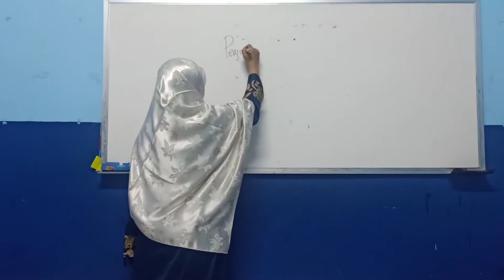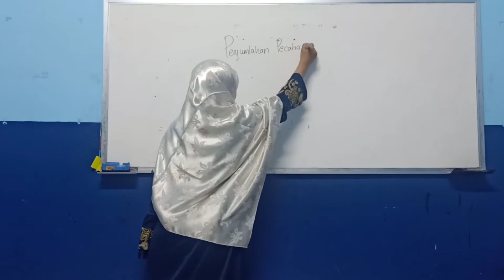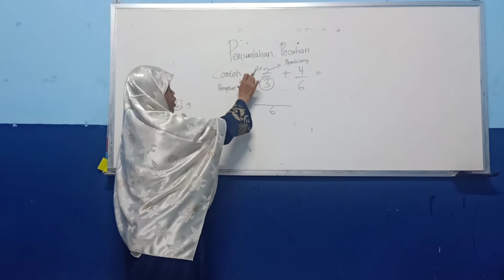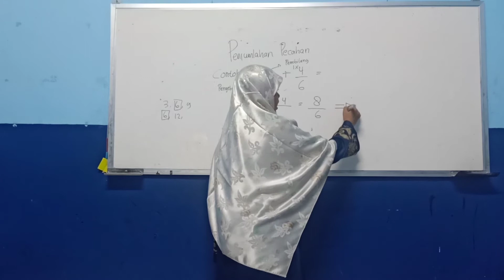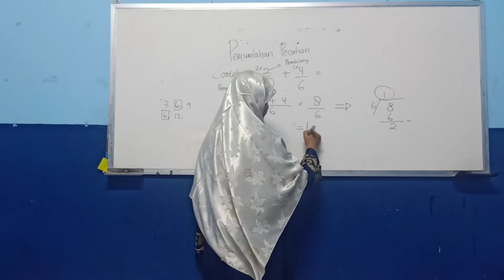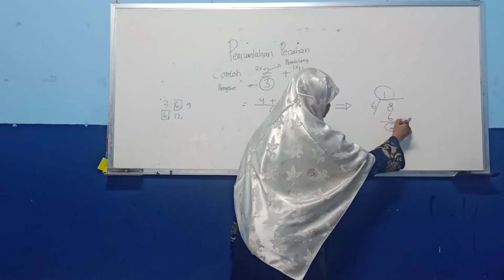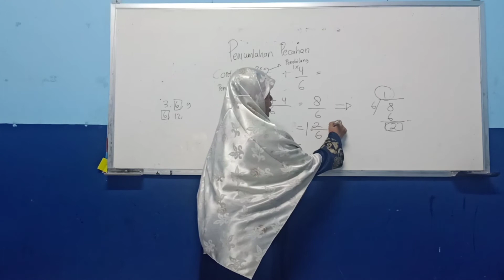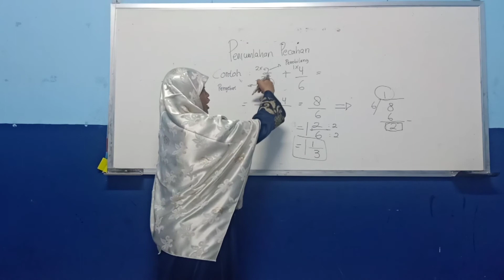Penjumlahan Pecahan Berpenyebut Berbeda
Materi matematika tentang penjumlahan pecahan berpenyebut berbeda

Yuuu simak video lainnya tentang FPB dan KPK